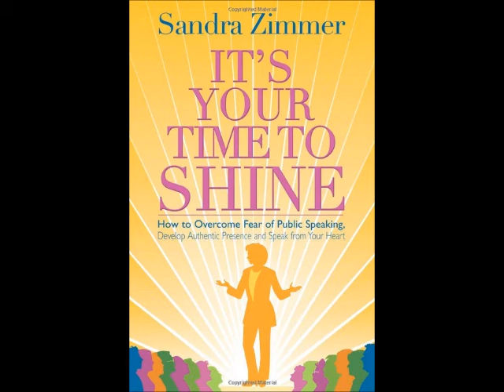Sandra Zimmer on Peggy Sue Skipper Radio Show about Transformational Public Speaking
Peggy Sue Skipper, host of Consciously Curious Radio, interviews Sandra Zimmer of Self-Expression Center to reveal deeper understanding of public speaking as a transformational process.  Sandra shares what it takes to speak from the authentic zone and with a style that allows a speaker to become an instrument through which spirit can speak.

She notes the biggest stumbling block to authentic speaking is misinterpreting the feelings that happen in the body when you become the center of attention.  Most people judge themselves as having fear instead of sensing the potential energy of the psychophysical energy as potential passion. You can learn to open up and use that psychophysical energy to connect genuinely with listeners, touching them on a deeper level.

Peggy Sue and Sandra agree that public speaking should feel good to the speaker, not just look good to the audience. When you can open up at the center of attention, speaking flows freely and the body moves easily to express the inner thoughts and feelings.  Sandra tells some stories about clients who have used her speaking techniques and shares details about her Transformational Speaking Weekend Workshop.